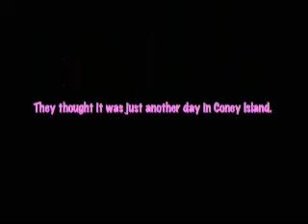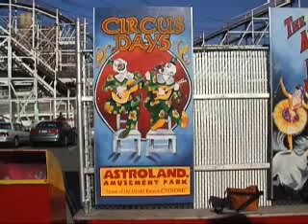Los Straitjackets & the Pontani Sisters - "Twistin' Gorilla" (Official Video)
Take one part masked guitar mayhem, a trio of toe-tapping triplets from Trenton (well, just sisters, actually), and a hip-swiveling, bespectacled Scotsman and you have in your hands an instant party!

While Los Straitjackets, The World Famous Pontani Sisters and Kaiser George have been dazzling audiences with their spectacular nightclub acts The Christmas Pageant and The Twist Party for the past few years, this is your first opportunity to take the magic home with you.  On the Twist Party CD, there are 16 rockin' tunes—each with its own dance step: 13 original songs and 3 fabulous covers, including the perennial favorite "The Peppermint Twist."

On the accompanying DVD, the Pontani Sisters teach you how to warm up, cool down and rock out to "The Kitty Kat" and "The Daddy-O" with step-by-step dance instruction. As a bonus, there are two music videos for "Secret Laboratory" (a/k/a The Mad ScienTwist) and "Twistin' Gorilla." Even if you are the proud owner of two left feet, this spectacular package should set you on the right track.